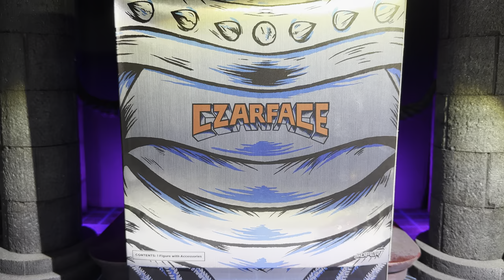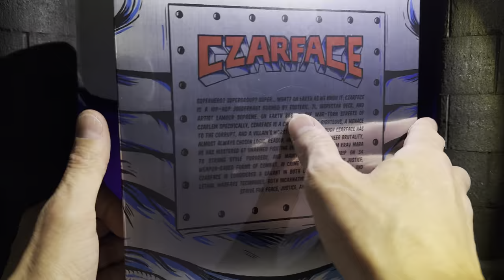Super7 Ultimates! CZARFACE Action Figure Review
A hip-hop Superhero!

Thank Goodness, “It’s Playtime!”